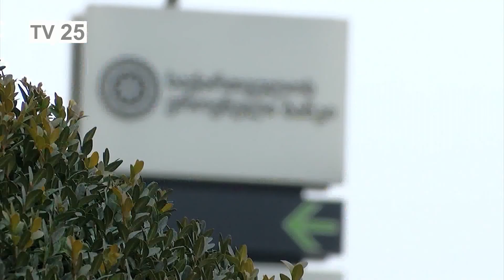რეფინანსირების განაკვეთი გაიზარდა